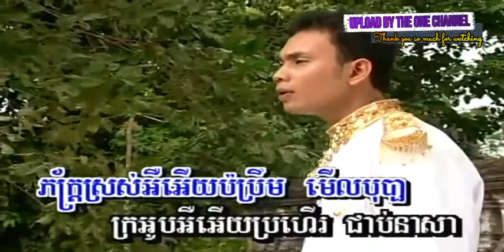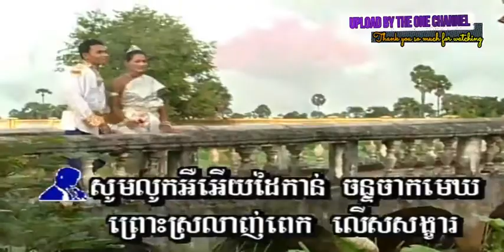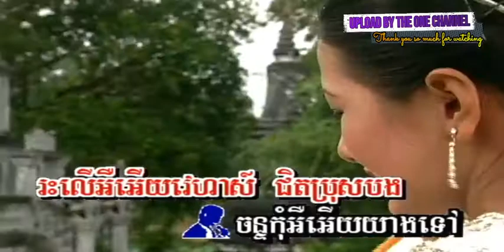ច័ន្ទចាកមេឃ ច្រៀងដោយ ចឹក សៀងសំណាង + ឈួន សុវណ្ណឆៃ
ចន្ទចាកមេឃ ច្រៀងដោយ សំណាង​ + ឈួន សុវណ្ណឆៃ BATTAMBONG DVD VOL3 លោក ស៊ិន​​ ស៊ីសាមុត និង អ្នកស្រី រស់ សេរីសុទ្ឋា  I គម្រប